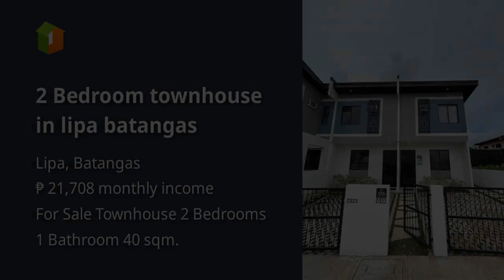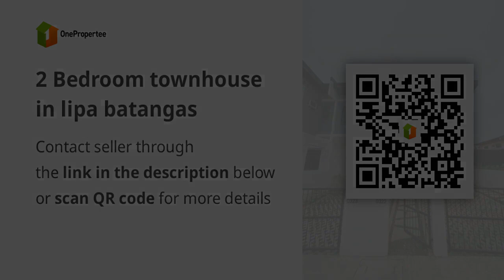2 Bedroom townhouse in lipa batangas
2 Bedroom townhouse in lipa batangas
House Type: Townhouse
Number of Bedrooms: 2
Number of Bathrooms: 1
Floor Area in sqm: 40 sqm.